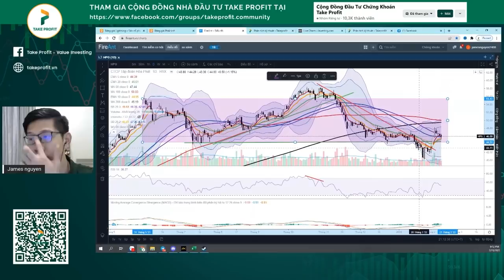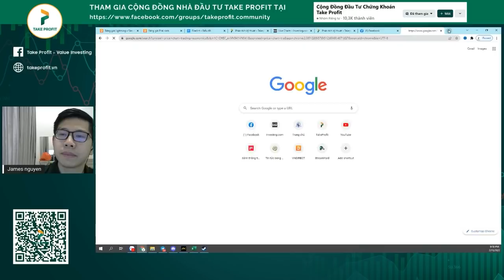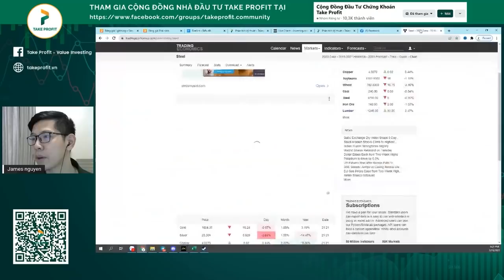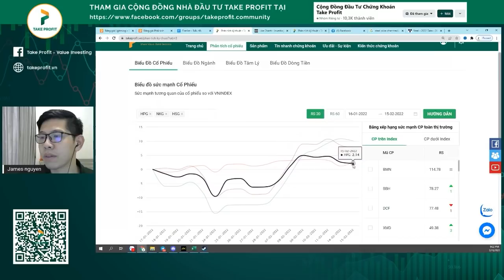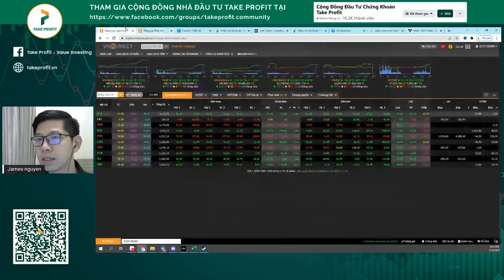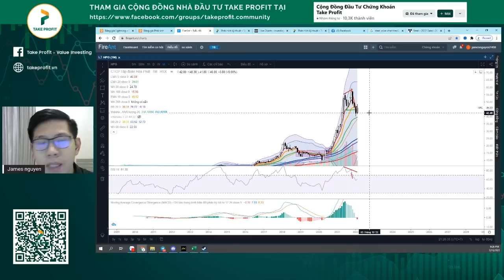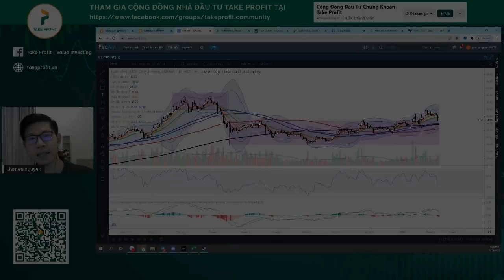Đánh giá cổ phiếu ngành thép 2022 - Cổ phiếu HPG, HSG, NKG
Đánh giá tiềm năng của nhóm cổ phiếu ngành Thép trong thời gian tới dưới góc nhìn của một Trader. Cơ hội đầu tư cũng như trạng thái hiện tại của những mã cổ phiếu ngành Thép hot nhất trong giai đoạn vừa qua như HPG, HSG, NKG sẽ được chuyên gia James Nguyen của Take Profit phân tích một cách cụ thể và chi tiết qua video sau đây.

► Địa chỉ: Số 17, ngõ 55 Vân Hồ 2, phường Lê Đại Hành, quận Hai Bà Trưng, Hà Nội